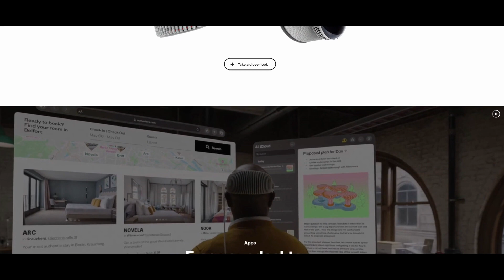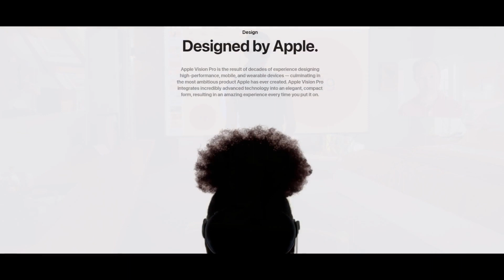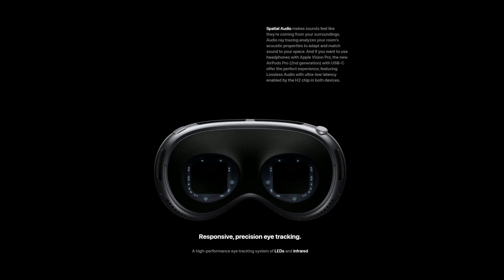Let's review the Apple Vision Pro once it's released